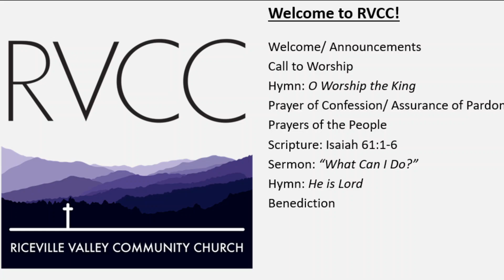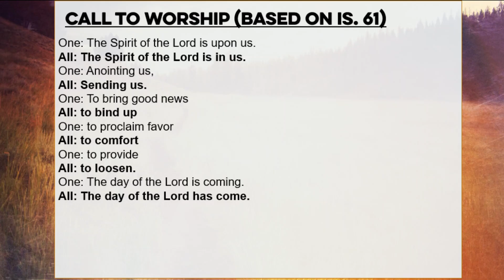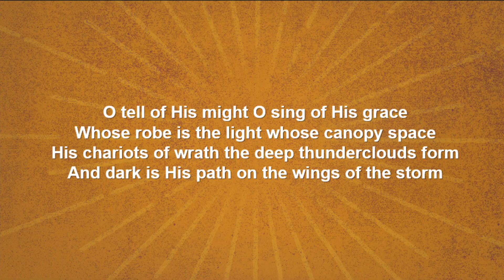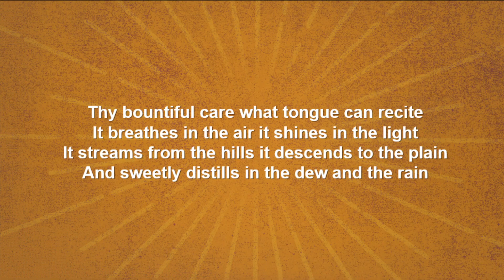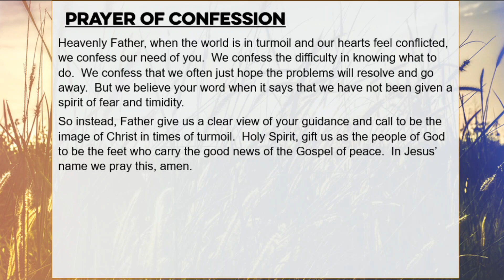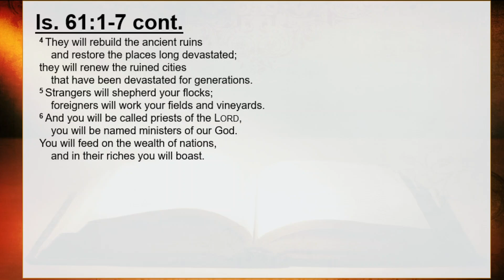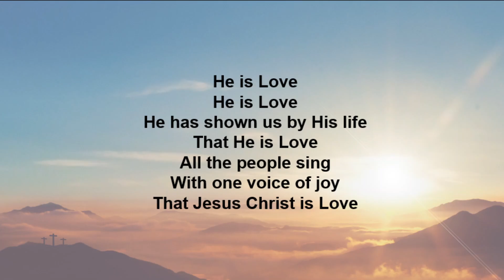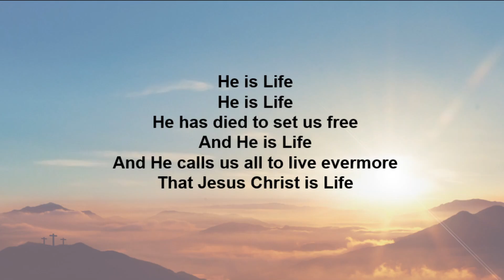RVCC Service June 7, 2020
Is. 61:1-6
Riceville Valley Community Church
Asheville, NC